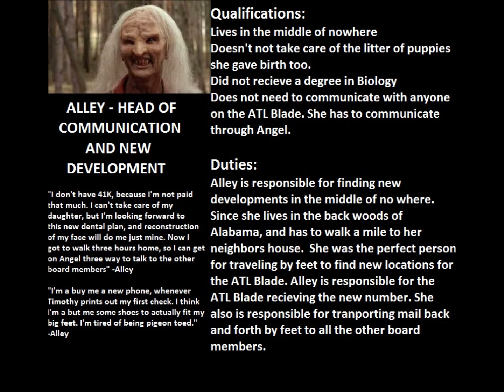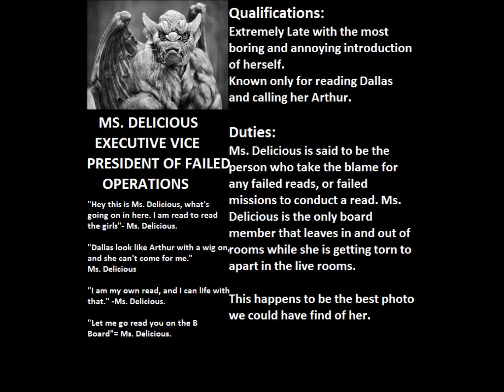ATLBLADE The Board Of Directors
The new ATL blade has a new board of directors. These are the people who are instrumental in the day to day operations of the ATL BLADE.